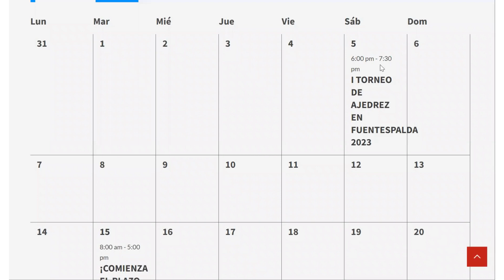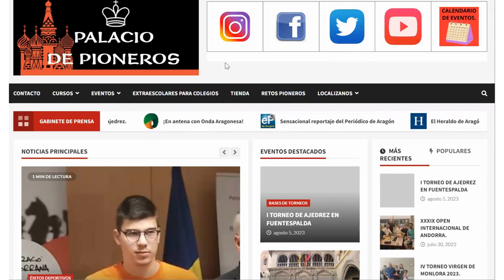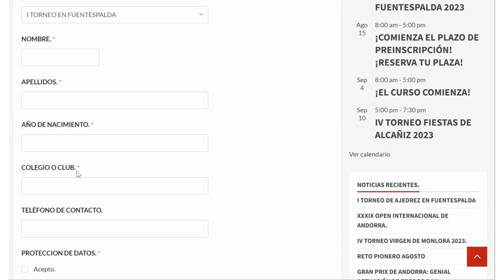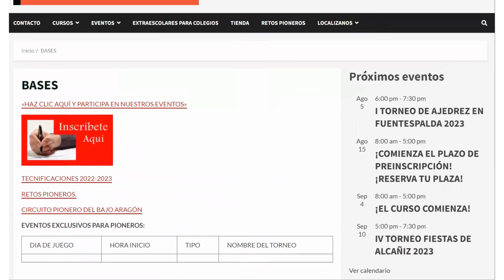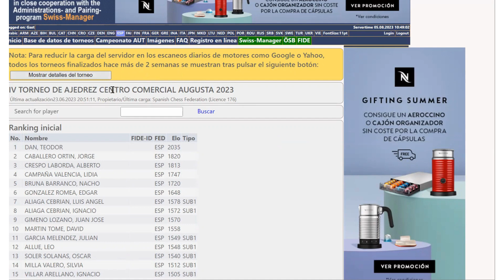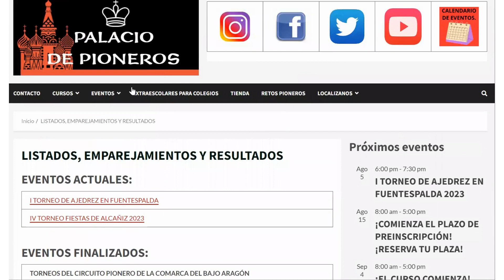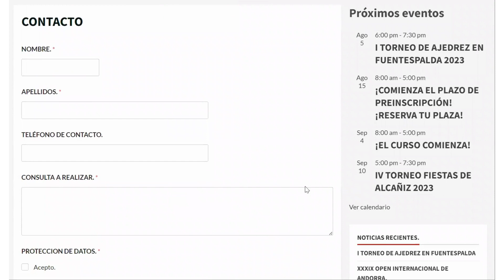COMO APUNTARSE A NUESTROS EVENTOS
Descubre la sección de eventos de nuestra web, cómo conocer los eventos que organizamos y cómo apuntarte a ellos.

Obra: El Océano Más Profundo